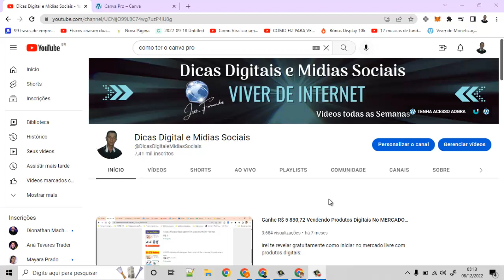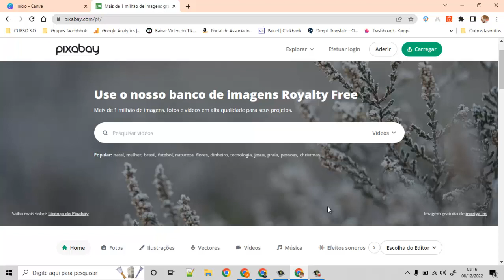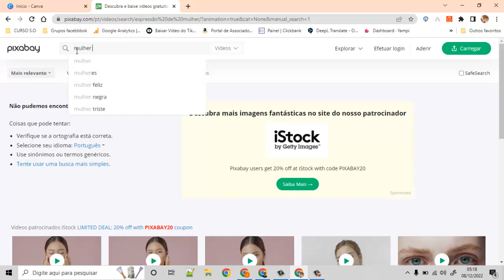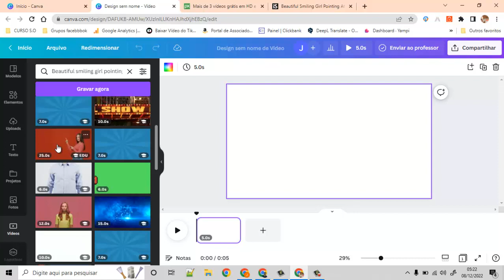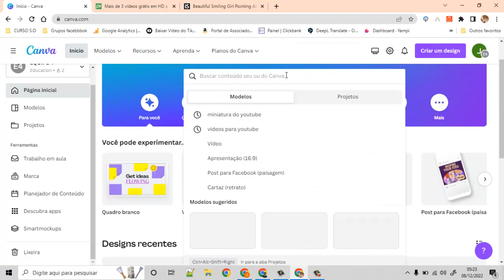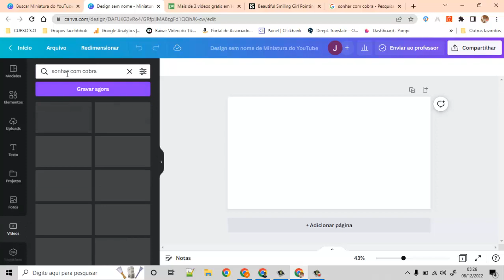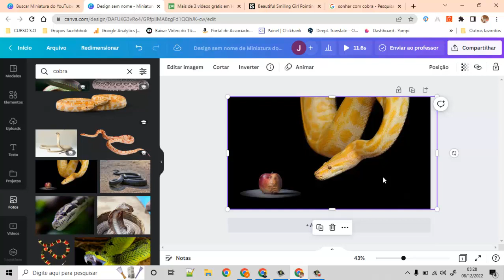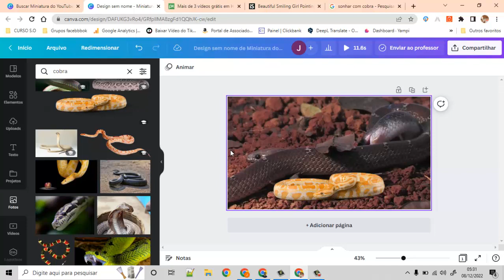COMO CONSEGUI O CANVA PRO COM TODAS AS FERRAMENTAS LIBERADAS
Neste vídeo trago para vocês COMO CONSEGUI O CANVA PRO COM TODAS AS FERRAMENTAS LIBERADAS.

3 Pacotão de Produtos Digitais Validados + Imagens Prontas e videos para Anunciar no Mercado Livre e o Youtube